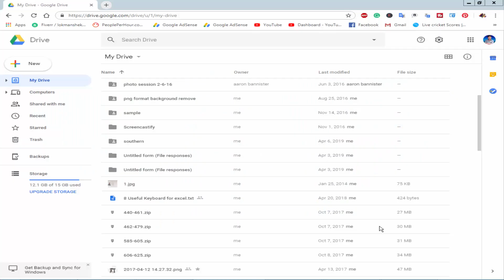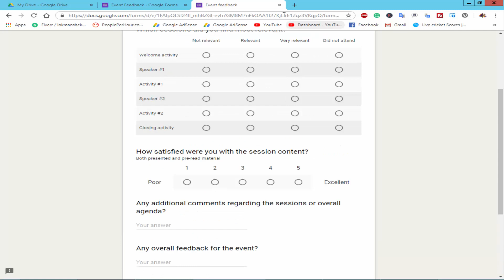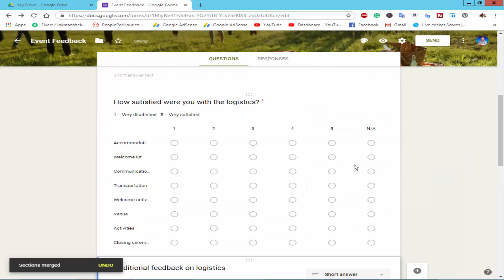How to Add or Remove Multi Page in Google Forms